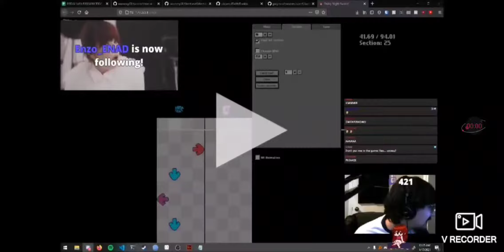Friday night funkin week 6 leak 3: electric Boogaloo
original footage by: king 555 and edited by me.